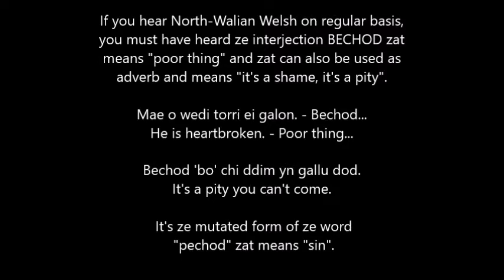(learning Welsh) bechod // vid PNT ze DAY 246